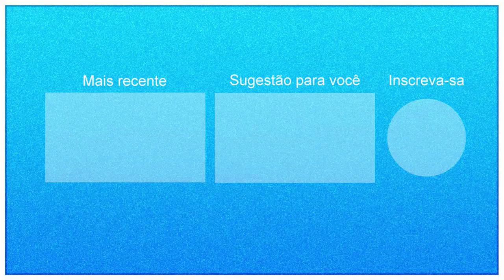Pegadinha do Mução 25/09/2020